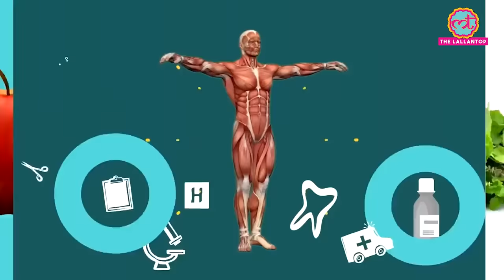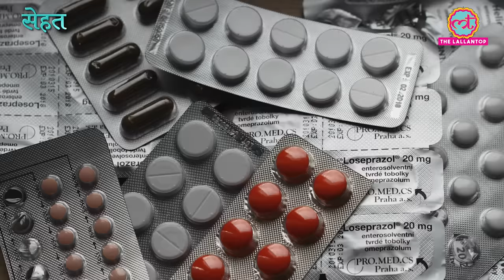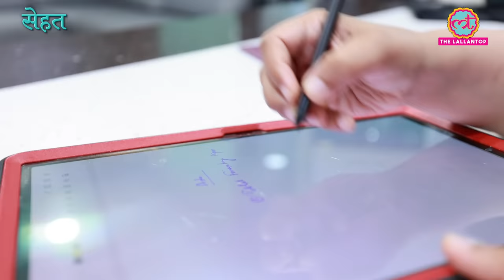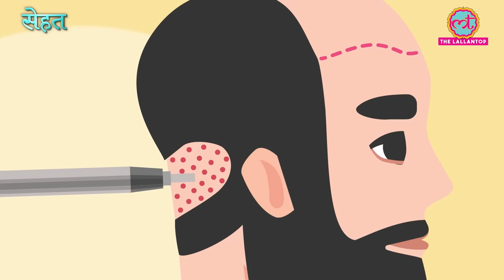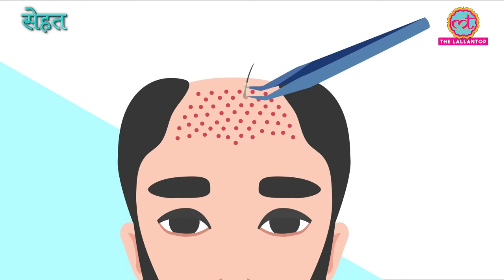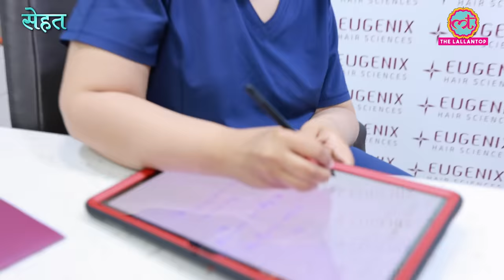Hair Transplant के बाद बाल कभी नहीं गिरते, Baldness यानी गंजापन ठीक हो जाता है? | Sehat 608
Welcome to The Lallantop's 608th episode of Sehat. Your daily health show. In today's episode, we bring you hair transplant surgery. A treatment used to get rid of baldness and facilitate hair growth. Dr. Pradeep Sethi, Chairman, Eugenix Hair Sciences, Gurugram, and Dr. Arika Bansal, Managing Director, Eugenix Hair Sciences, Gurugram answer all your queries and doubts on hair transplants. Also, you will get to see the entire procedure step-by-step. Watch the video for details.